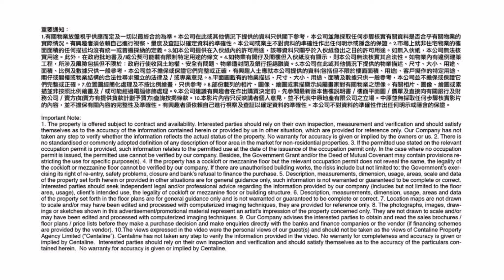柴灣寶源中心 | Jack 帶你實地參觀 | [工商舖筍盤推介] | 中原工商舖 (粵)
☎️請聯絡 Jack (S-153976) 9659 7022
⭐方正實用
⭐間隔靈活
物業編號 015PUY
廣告日期 2024/02/04
更多 Jack 筍盤資訊
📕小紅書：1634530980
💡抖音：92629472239